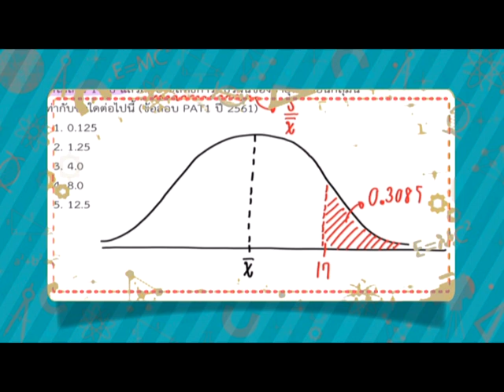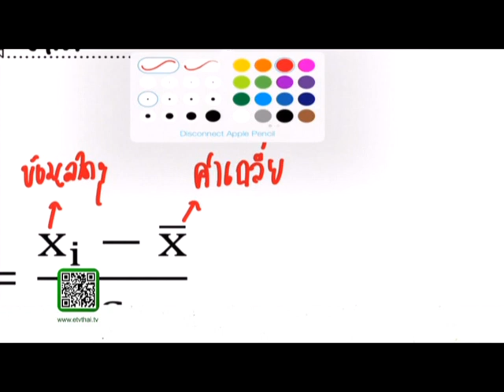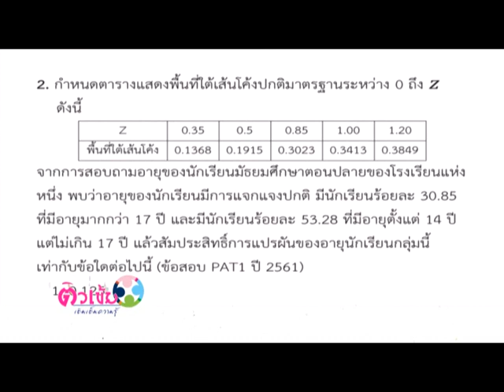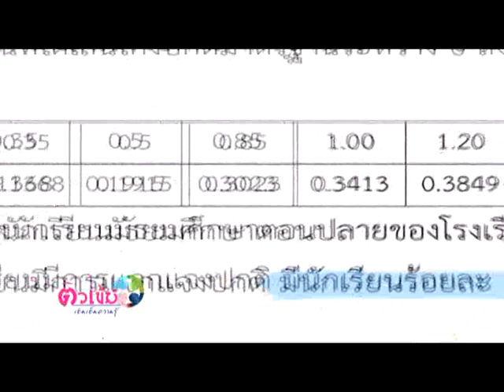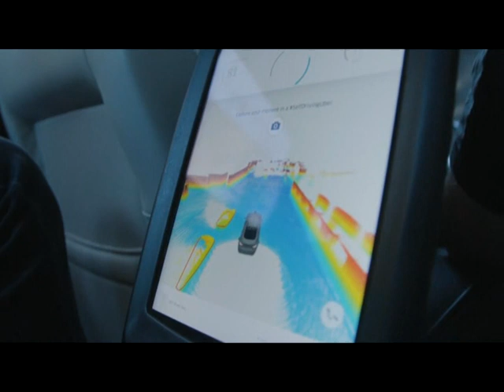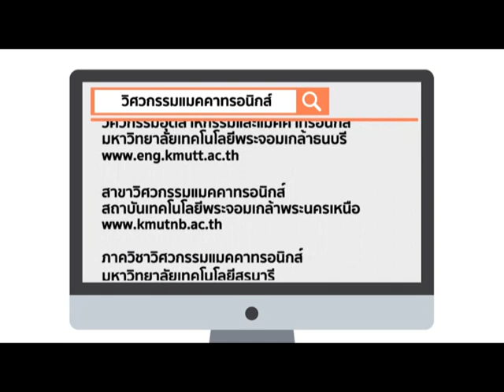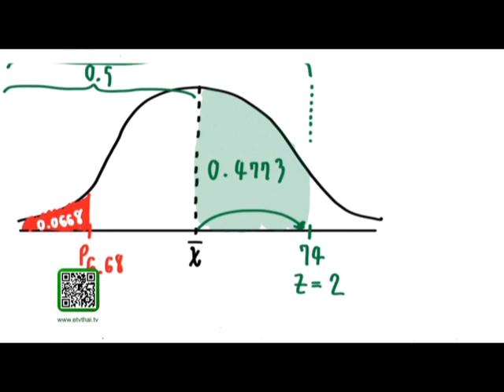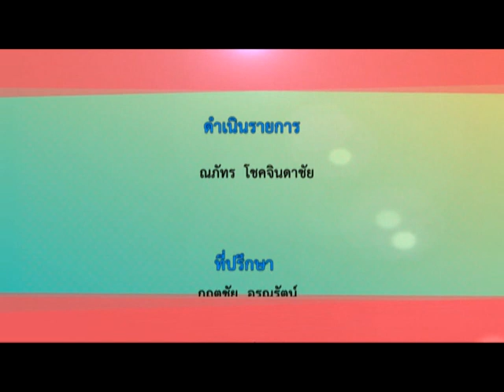[คณิตศาสตร์] เรื่อง PAT1 ความถนัดทางคณิตศาสตร์ EP.1 | อ.ธนาวัฒน์ เอี่ยมอำไพ